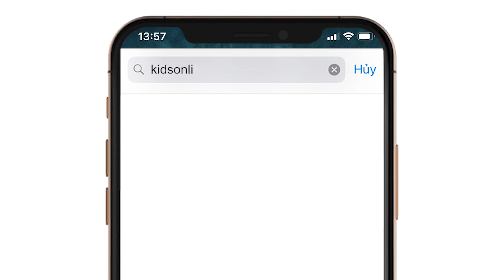Video 1 : The story of an unhappy kindergarten and its turnaround I KidsOnline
𝐇𝐨𝐰 𝐝𝐨𝐞𝐬 𝐚 𝐡𝐞𝐜𝐭𝐢𝐜, 𝐬𝐭𝐫𝐞𝐬𝐬𝐞𝐝-𝐨𝐮𝐭 𝐤𝐢𝐧𝐝𝐞𝐫𝐠𝐚𝐫𝐭𝐞𝐧 𝐦𝐚𝐧𝐚𝐠𝐞 𝐭𝐨 𝐭𝐫𝐢𝐦 𝐝𝐨𝐰𝐧 𝐢𝐭𝐬 𝐝𝐚𝐢𝐥𝐲 𝐧𝐢𝐭𝐭𝐲-𝐠𝐫𝐢𝐭𝐭𝐲 𝐭𝐚𝐬𝐤𝐬, 𝐩𝐫𝐞𝐯𝐞𝐧𝐭 𝐜𝐨𝐦𝐦𝐮𝐧𝐢𝐜𝐚𝐭𝐢𝐨𝐧 𝐠𝐥𝐢𝐭𝐜𝐡𝐞𝐬 𝐚𝐧𝐝 𝐬𝐭𝐚𝐲 𝐨𝐧 𝐭𝐨𝐩 𝐨𝐟 𝐬𝐭𝐮𝐝𝐞𝐧𝐭 𝐦𝐨𝐧𝐢𝐭𝐨𝐫𝐢𝐧𝐠 𝐚𝐜𝐭𝐢𝐯𝐢𝐭𝐢𝐞𝐬 𝐰𝐢𝐭𝐡𝐨𝐮𝐭 𝐡𝐚𝐯𝐢𝐧𝐠 𝐭𝐨 𝐢𝐧𝐯𝐞𝐬𝐭 𝐢𝐧 𝐈𝐓 𝐢𝐧𝐟𝐫𝐚𝐬𝐭𝐫𝐮𝐜𝐭𝐮𝐫𝐞 𝐨𝐫 𝐩𝐞𝐫𝐬𝐨𝐧𝐧𝐞𝐥?

Watch these episodes in the day of a kindergarten headmaster, a teacher and the parents of young children. Then learn the stories of how 1,200 kindergartens in Vietnam and Southest Asia are making use of KidsOnline, the intuitive, user-friendly, low-cost and secure kindergarten management system and mobile app to turn themselves into happy kindergartens.

With KidsOnline, parents get to "accompany" their child in all her activities at the kindergarten. They know what their kid learns in class, what she eats at meals and get teacher's comments and observations about the child. Parents feel they are always engaged with their kid’s kindergarten.

With KidsOnline, kindergarten fee notice to parents is detailed and clear. Parents can pay in app conveniently with NAPAS, Momo or online transfer.

KidsOnline is a convenient class management tool, freeing up time for teachers to focus on personalized care for each child in her class. Kindergarten administration has full control of daily operations.

KidsOnline - the answer to parents and teachers’ wishes for a smarter way in early childhood education, centered around the child.